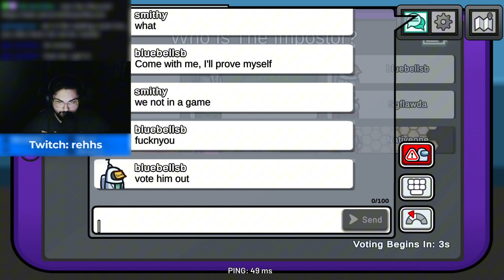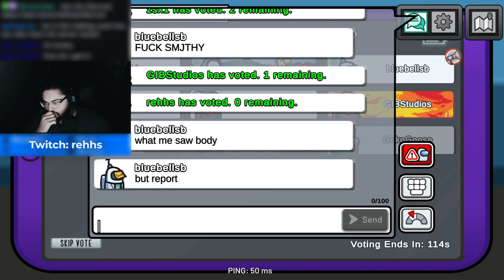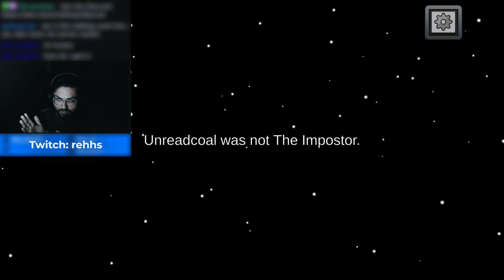they were ALL 3RD IMPOSTERING ︱ Among Us w/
With that being said ladies & gentlemen,
-my name is rehhs & like always, peace out!